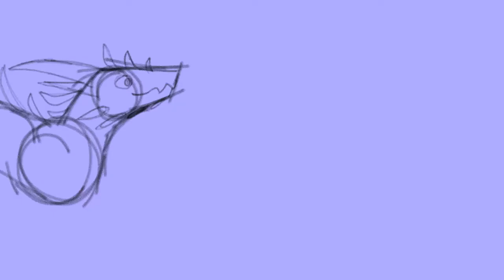Oh Wonder meme song | sketch memeanimation (Flipaclip)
POSTING THE SKETCH BECAUSE I NEED TO FEED MY CHILDREN. (my subs)
this is the story of a OC called Lixue (please pronounce lics-soon)
If you want me to I can add a link to the doc i'm writing down the lore, character development, and story.

ps. there are 2 character in this Lixue and Ryutine

App Flipaclip